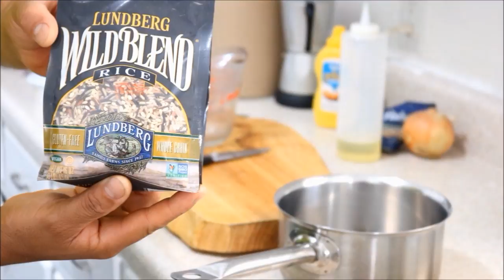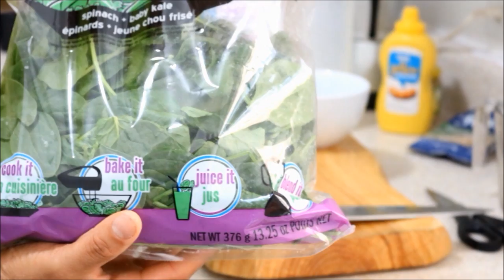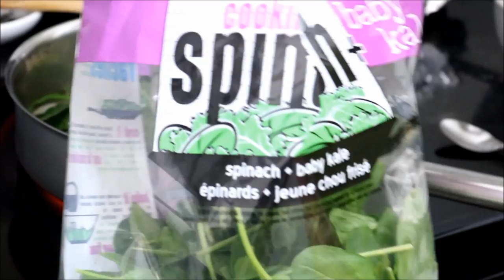Costilla de cordero